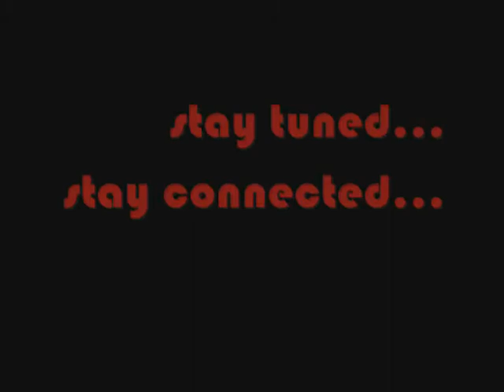Episode 10: ICE Open Mic Live! Jan 22, 2010.wmv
ICE Open Mic Live! is our made for TV version of ICE (Innovative Community Elevation) Open Mic. Produced with I Am Hmong TV, ICE Open Mic Live! is hosted by Sai the Funny Guy and Sonic Rain in a talk show/ variety show style format. Episodes are edited versions of the event, released until the whole show is posted online. 30 minute episodes can be viewed on I Am Hmong TV.

Episode #10 has a performance by Sloane, Sunny and T.